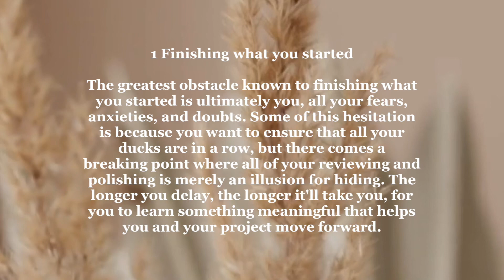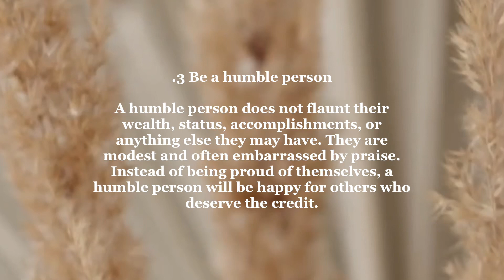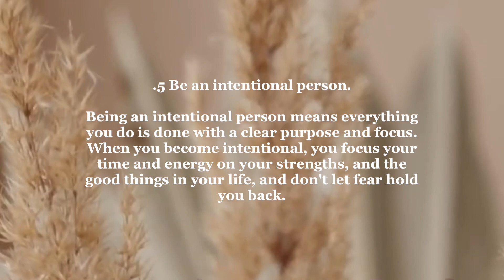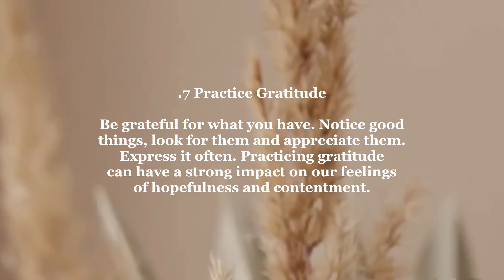7 Habits That Grow Your Mindset | Motivational Speech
Wishing you good health, love and happiness!🦋Thank you for your love and generous support!💎

Welcome to the Carlene Geysha Channel! Here i present to you with Affirmations, Motivation as well as beautiful views, relaxing calm music, peaceful videos. Relaxation sounds and scenery can be use for relaxing, massage, background music, meditation, yoga, sleeping, improve dreams, soothing, calm, study and even for deep sleep. Bringing peaceful music for happiness, mind refreshing thoughts. This peaceful music sound can be also used for spa, relaxing your mind, deep sleep music, fantasy music, calming music, during work as a background music sound and music sound for the day for relaxing and even for more.

Message from creator of Carlene Geysha Channel
"| started this channel with simple relaxing music sound for relaxation, deep sleep, study, stress relief, anxiety relief, calmness, meditation and yoga and more. Thank you very much for listening and for leaving great feedback. Thank you very much for your warm love and generous support. Your support is very important for me and for my growing channel. I hope you will enjoy this music. Thank you very much for listening and for feedback. Have a fantastic day or evening!

Calming Sounds for a Good Night's Sleep
Relaxing Music for a Deep Sleep
Soothing Music for Stress Relief
Quiet Music for Relaxation and Sleep
Soothing Sounds for a Peaceful Night's Sleep
Dreamy Music for a Restful Sleep
Soothing Sounds for a Calming Bedtime
Relaxing Melodies for Stress Relief
Peaceful Music for a Good Night's Rest
Gentle Sounds for a Peaceful Sleep
Soft Music for Relaxation and Sleep
Calming Tunes for a Restful Night
Soothing Music for Deep Relaxation
Quiet Sounds for a Comfortable Sleep
Dreamy Melodies for a Peaceful Night
Relaxing Tunes for Stress Reduction
Gentle Music for a Good Night's Sleep
Soothing Sounds for Deep Sleep
Calming Melodies for Relaxation
Peaceful Tunes for a Restful Night's Sleep
Soft Sounds for Stress Relief
Quiet Music for a Calming Bedtime
Dreamy Melodies for Relaxation and Sleep
Relaxing Sounds for a Peaceful Night
Gentle Music for Deep Relaxation